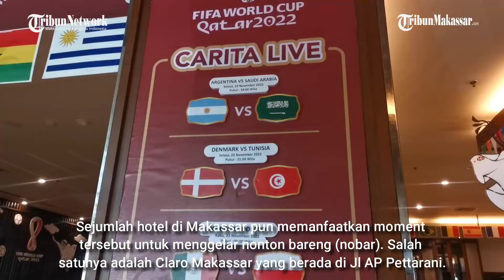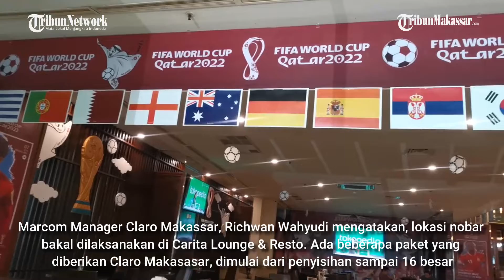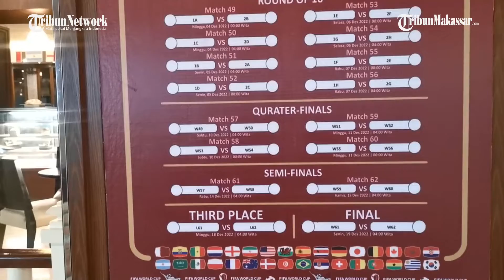Hotel Claro Makassar Hadirkan Paket Nobar Piala Dunia 2022 di Carita Lounge, Harga Mulai Rp75 Ribu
TRIBUN-MAKASSAR - Sejumlah hotel di Makassar pun memanfaatkan moment tersebut untuk menggelar nonton bareng (nobar).
Salah satunya adalah Claro Makassar yang berada di Jl AP Pettarani.

Marcom Manager Claro Makassar, Richwan Wahyudi mengatakan, lokasi nobar bakal dilaksanakan di Carita Lounge & Resto.
Ada beberapa paket yang diberikan Claro Makasasar, dimulai dari penyisihan sampai 16 besar.

Di mana, pengunjung cukup dengan transaksi di Carita minimal Rp75 ribu.
“Penyisihan sampai 16 besar minimum belanja Rp75 ribu di Carita,” kata Yudi, sapaan akrabnya, saat dihubungi Tribun-Timur.com, Selasa (15/11/2022).

Lalu untuk di babak semi final, pengunjung cukup membayar Rp150 ribu.
Harga tersebut sudah termasuk snack, coffee/tea, mineral water, 1 menu food stall.

Kemudian di babak final, pengunjung yang hendak nobar cukup bayar Rp200 ribu. Itu sudah termasuk snack, coffee/tea, mineral water, 1 menu food stall, 1 menu soup.
Untuk info dan reservasi nobar di Claro Makassar, bisa menghubungi 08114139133.(*)